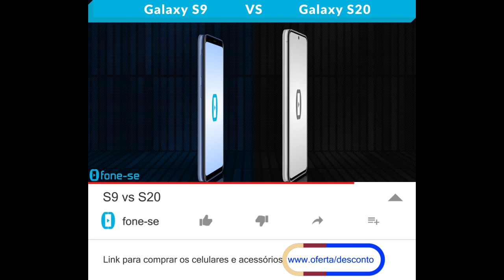S9 vs S20 (Comparativo)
Vídeo que deveria ter saído aqui no canal ano passado. Confira a ficha técnica do Samsung Galaxy S9 e do Samsung Galaxy S20, uma comparação de tamanho exclusiva (3D), e muito mais.

Links para comprar:

(Galaxy S20)

Pergunta:
Quem aí tem um celular com menos de 7 cm de largura? Qual?